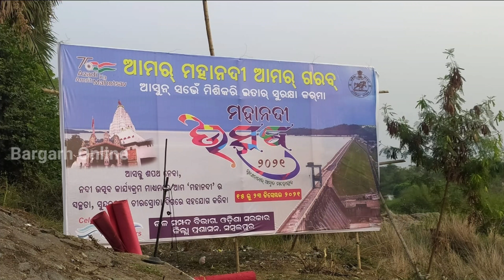Mahanadi Aalati , Mahanadi Utsav : 2021 , Sambalpur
ମହାନଦୀ ଆଳତୀ , ମହାନଦୀ ଉତ୍ସବ : ୨୦୨୧ , ସମ୍ବଲପୁର